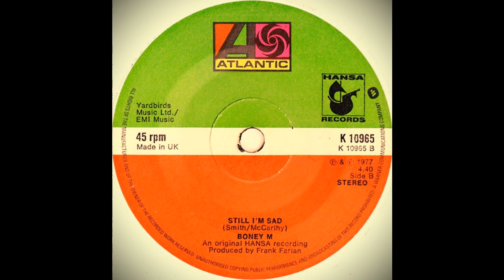Boney M - Still I'm Sad (1977)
Label: Atlantic - K 10965, Hansa - K 10965
Format: Vinyl, 7", 45 RPM, Single, Paper Labels
Country: UK
Released: 1977
Genre: Electronic, Pop
Style: Disco